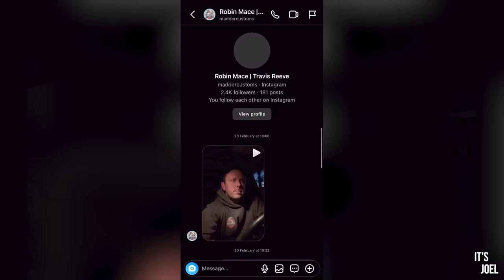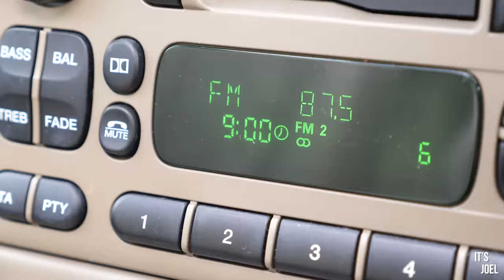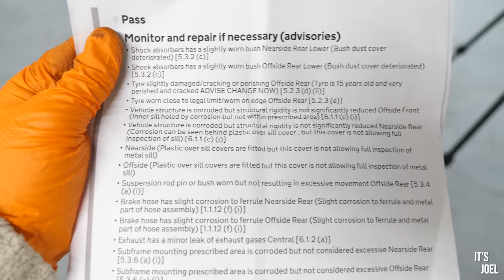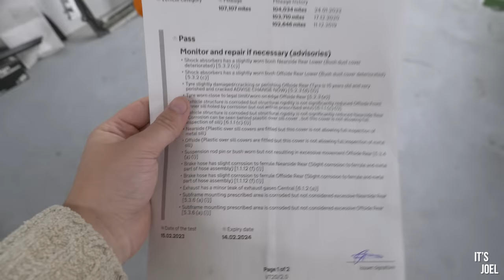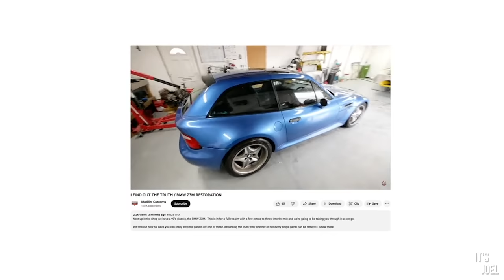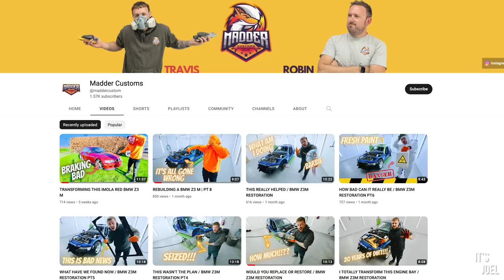Can My Cheap V8 Jaguar S-Type Be Saved From The Scrapyard?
It's time to find out if my Cheap V8 Jaguar S-Type is a complete money pit in terms of running costs, and to see if it can be saved and kept on the road for many more years to come...